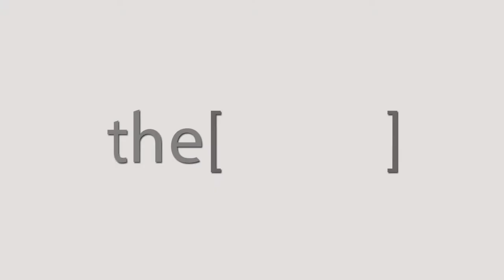أسباب الفشل الكلوي والوسائل العلاجيه / دكتور محمد صلاح الدين ذكى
الدكتور/ محمد صلاح الدين زكي
أستاذ مساعد لأمراض الكلى في المعهد القومي لأمراض الكلى والمسالك البولية في مصر
The Clinic